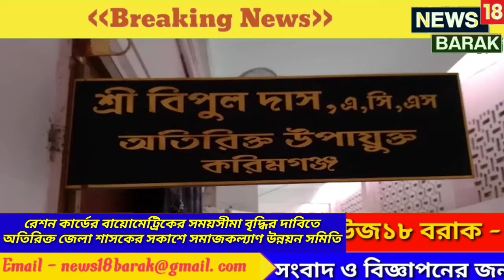রেশন কার্ডের বায়োমেট্রিকের সময়সীমা বৃদ্ধির দাবিতে এডিসির দারস্থ সমিতি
রেশন কার্ডের বায়োমেট্রিকের সময়সীমা বৃদ্ধির দাবিতে মূখ্যমন্ত্রীর উদ্দেশ্যে অতিরিক্ত জেলা শাসকের হাতে স্মারকপত্র প্রদান উত্তর করিমগঞ্জ সমাজকল্যাণ উন্নয়ন সমিতি।

News18 Barak ইউটিউব চ্যানেলে প্রিয় দর্শকবৃন্দ কে স্বাগতম। আপনাদের সহযোগিতা এবং ভালোবাসা আমাদেরকে এগিয়ে যেতে উৎসাহিত করে। খুবই অল্প সময়ে আমরা অনেকটা পথ অতিক্রম করেছি এখোনো যাত্রা অনেক দুর। তবে ইউটিউবে আমাদের যাত্রা সবে শুরু হয়েছে। আপনাদের আরো সহযোগিতা ও ভালোবাসা এবং আশির্বাদ কামনা করছি। আপনাদের সবার মঙ্গল হোক, সমাজে শান্তি সম্প্রীতি ও ভ্রাতৃত্ব অটুট থাকুক। অন্ধকার থেকে আলোর পথে নিয়ে যেতে খবর প্রকাশিত অব্যাহত থাকুক এই প্রত্যয়ে News18 Barak, সত্যের পক্ষে সর্বদা অবিচল।